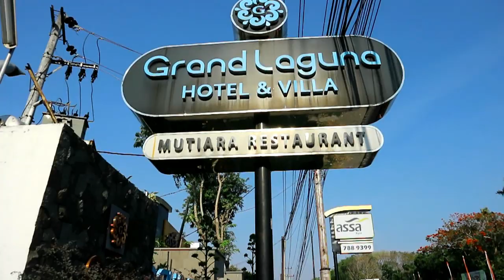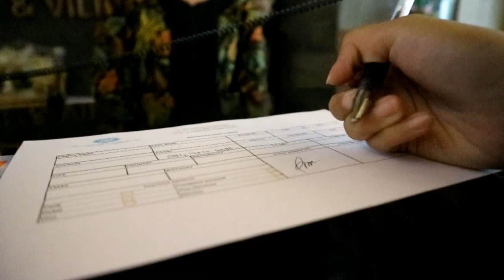VILLA TERMURAH (GRAND LAGUNA HOTEL & VILLA SOLO)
Hello
Video Ini spesial buat kalian yang sudah nunggu nunggu video review villa. selamat menonton

Tempat : GRAND LAGUNA HOTEL & VILLA SOLO
Alamat : Blukukan Dua, Blulukan, Kec. Colomadu, Kabupaten Karanganyar, Jawa Tengah 57174
Riski Trisdi Bussines or Review Invitation